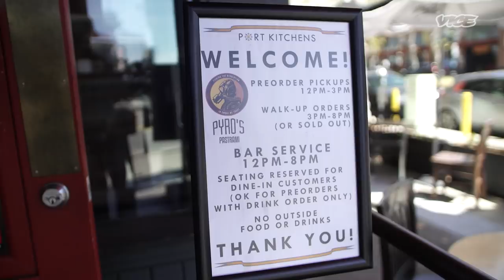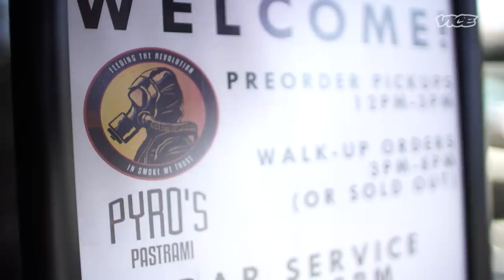This Pastrami is Oakland’s Best Kept Secret | Word of Mouth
Chef Cash Caris and Anahita Cann are the owners of Pyro’s Pastrami, a homemade pastrami sandwich pop-up they operate near a train station in Jack London Square in Oakland, CA. A staple in NY-style delis around the east coast, pastrami is relatively unknown in the Bay Area; but Pyro’s is still a popular destination for diners who know the food or are just learning to love it. Cash’s labor of love is his intensive 30-day process that includes brining, smoking, and steaming his beef brisket pastrami. They make everything they serve from scratch, like their potato chips, sandwich bread, sauces, pickles, and more. Though still under the radar, Pyro’s Pastrami has found their deli-hungry fanbase in Oakland.